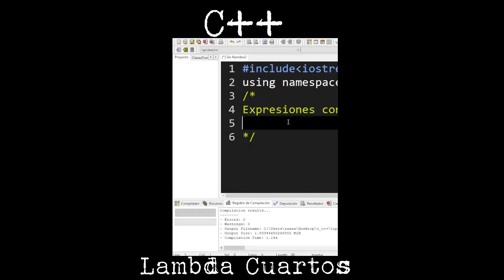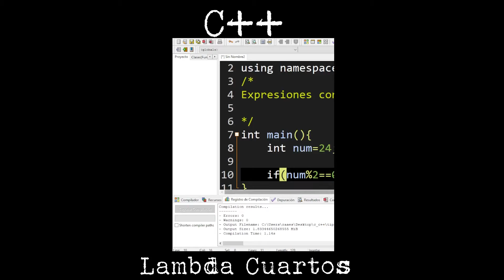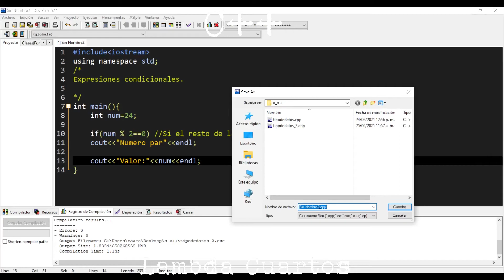Expresiones condicionales C++